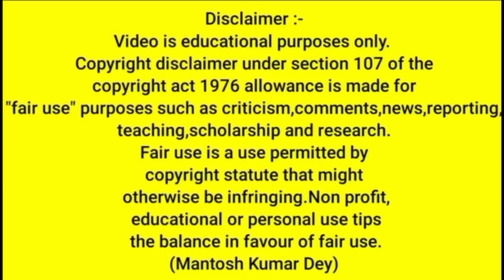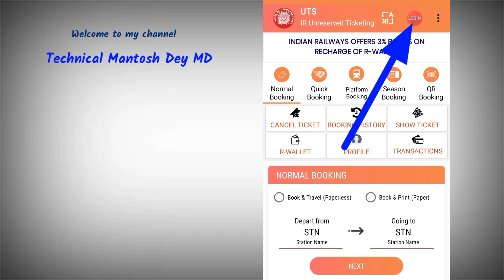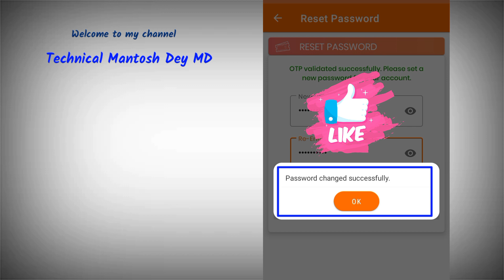uts app forgot Password | uts app reset password | uts app का password भूल गए ऐसे बनाये password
Friends Aaj ke is video me bataya gaya hai ki agar aap uts app ko use karte hai or aap password bhul Gaya hai to aap apne uts app ke password ko kis tarah se reset karenge kis tarah se update karenge iski complete jankari is video me bataya gaya hai.